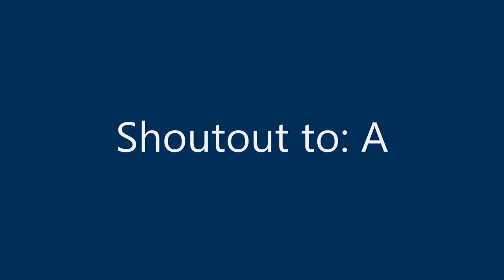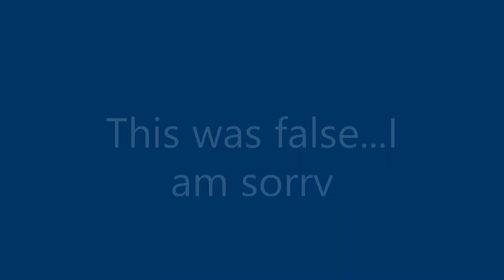Yes or Next #1 (Reaction)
Hello all,

The opinions are mine though, that is all.

If you liked what you heard, I have the complete list of artists below!
Go take a listen! It was an honor to review some of their work
today!

NF-Leave Me Alone
Hobo Johnson (ft. Elohim)-Ugly Kid
Kim Petras (ft. Lil Aaron)- Anymore
Lizzo (ft. Missy Elliot)-Tempo
Twenty-One Pilots-The Hype
Slaves- Heavier
Charli XCX (ft. Christine and the Queens)- Gone
Yungblud- Hope for the Underrated Youth
Melanie Martinez-K-12 Trailer
The 1975-The 1975

Clips:
1)Meme I found on Youtube: F@@k This Shit I'm Out
2)High School Musical: Fabulous
3)Album Cover Art Found Online or on Spotify

Please let me know if you like this idea! I want to react to new music coming out and include your recommendations too.

Hopefully, this gave you idea of the music I like to listen to and maybe more ideas on music you'd like to introduce me to!

See ya'll later!!